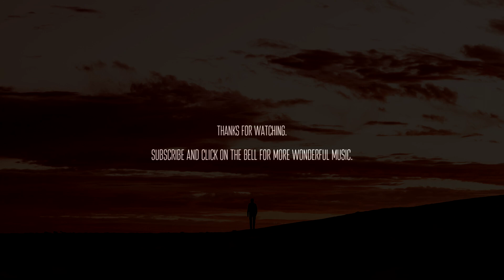Brombaer - Peace of the Wildlands [ambient classical cinematic]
🎑 On Wildlands project, Brombaer try to describe the untamed wilderness through music. We went from accepting our past and building up our future, to adventures in mysterious landscapes. Now, on this closing song for the third and final chapter, we experience the peacefulness of the Wildlands.